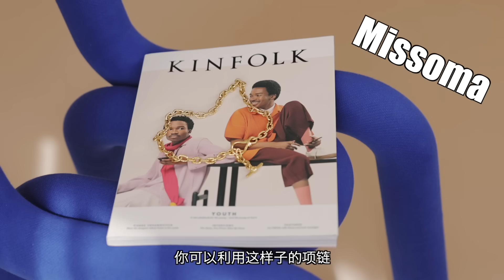Suggy's Essentials #7｜怎么把基础款穿的更加时髦？不同身型的选款建议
点击展开就可以看到所有的产品信息✌️

◾️坦克背心

-INSIS背心：1https:/🔑VJnjcBf5kta🔑
牛仔衬衫INSIS：8https:/🔑F22YczxoSMW
西装Low Classic： （9折code：suggy2021）
牛仔裤Trave旧款

◾️白衬衫

-中古真丝衬衫
内搭针织裙INSIS：5https:/🔑TIucX0rUk1e🔑
蓝底白花裙Petitestudio去年款

◾️白T恤

-INSIS印花Tee：0https:/🔑1RAYcBqhuF0🔑
黑西裤Simple Pieces：9.0+https:/🔑1gGvcBiNIPn🔑
板鞋Veja

＊本视频非合作视频，以上链接做为分成所用，点击购买我会获得小比例的佣金，但并不影响商品购买价格～如介意，可自行选择购买方式。